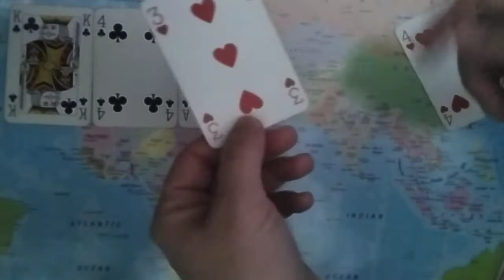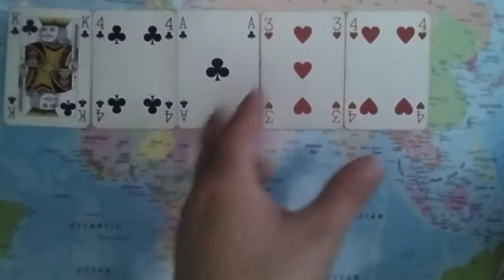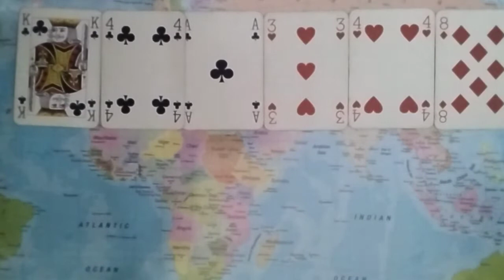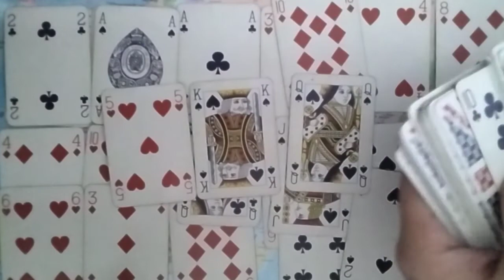Pile 5: PICK A CARD Career & Life Path Reading: Am I Doing What I'm Supposed To In Life?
TIMESTAMPS (Links To Piles):
Intro: 0:00